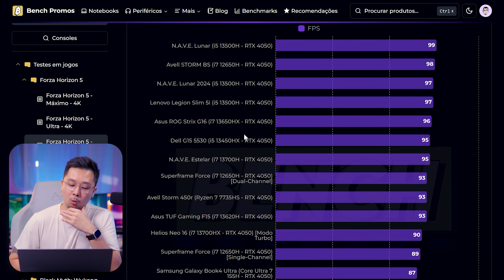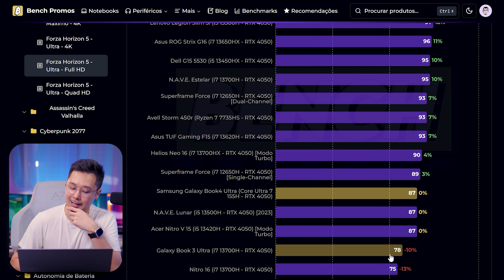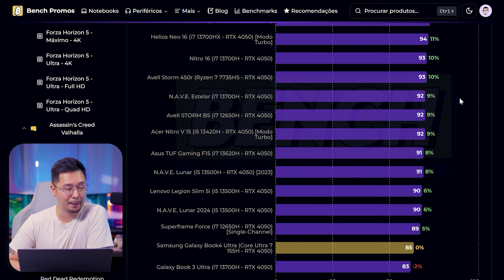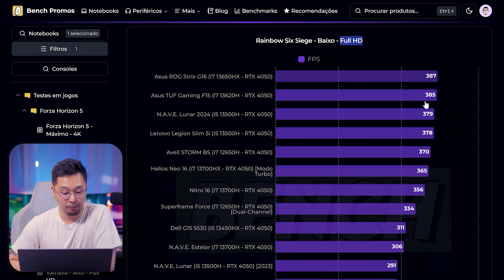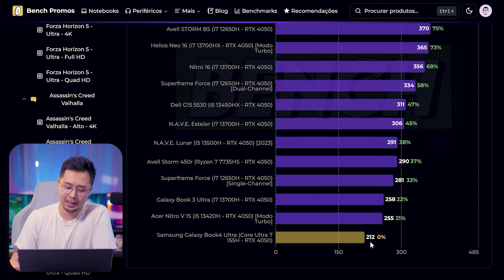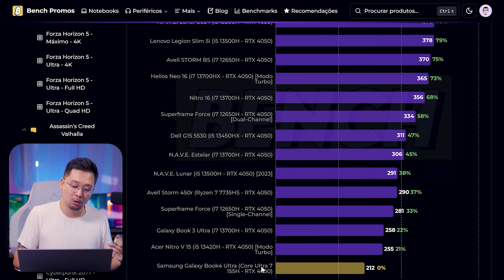Testes em jogos com o Galaxy Book4 Ultra RTX 4050